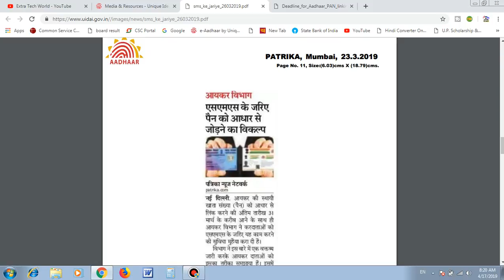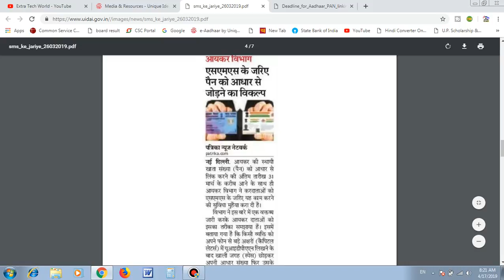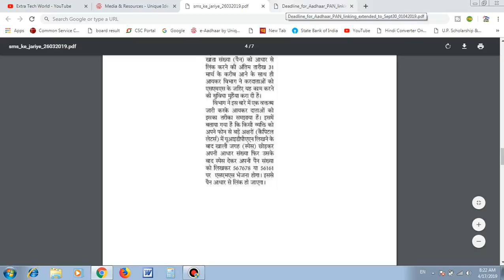AB SMS SE KARE AADHAR KO PAN CARD SE LINK- HOW TO LINK AADHAR WITH PAN | EXTRA TECH WORLD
FOR UTI PAN DOCUMENTS SOFTWARE

affilate links-
my recording mic
my dslr
my laptop
my fingerprint scanner
my keyboard
my mouse
my printer

pan card ko aadhar se kaise link kare online